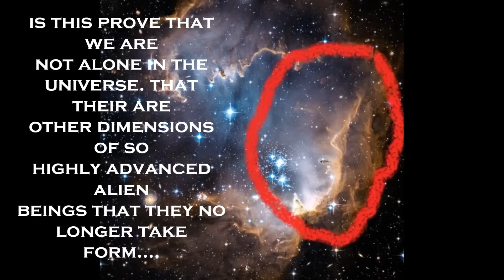AN ALIEN FACE FOUND IN HUBBLE PICTURES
What do you think it is??? Leave a comment on your theories